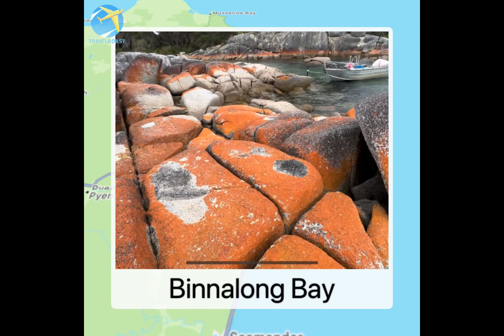Freebies in Tassie 23' Day 7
Sadly, we left Swansea, but happily, we saw Bay of Fires (Binnalong Bay), and then cruised on to Launceston. Launceston is Tasmania's second most populous city - there's more to explore!